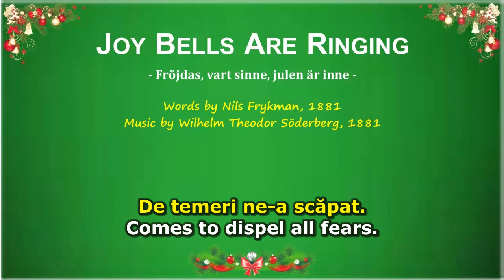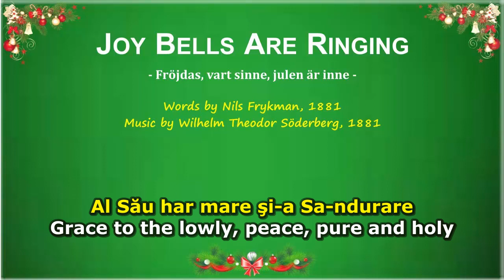Joy Bells Are Ringing / Fröjdas, vart sinne, julen är inne (Clopote sună)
Joy Bells Are Ringing
Original title: Fröjdas, vart sinne, julen är inne
Words by Nils Frykman, 1881
Trans. by E. Gustav Johnson, 1946
Performed by Laestadian Lutheran Church, 2012